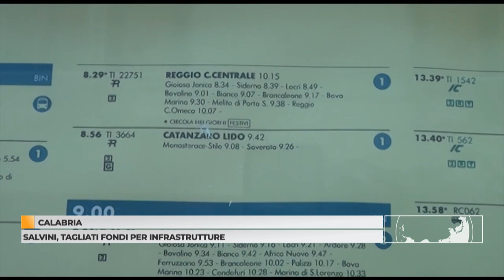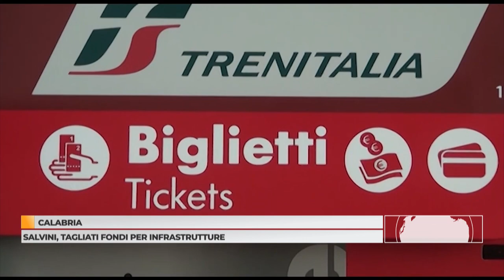Calabria: Salvini, Tagliati i fondi per le infrastrutture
Il ministero delle Infrastrutture guidato da Matteo Salvini ha deciso di definanziare la costruzione di alcune opere del Centro e del Mezzogiorno per spostare le risorse verso le infrastrutture del Nord. Una rimodulazione dal valore complessivo di 2,5 miliardi, buona parte dei quali verranno utilizzati per supportare opere in Piemonte, Lombardia e Veneto.

Il piano punta a garantire la realizzazione dei progetti inseriti nel Pnrr, ma rischia di accentuare il divario infrastrutturale tra Sud e Nord. D’intesa con Rete ferroviaria italiana e il ministero dell’Economia, dunque, è stato scelto un pacchetto di “interventi per i quali lo stato progettuale non consente di bandire le gare entro il 2023”: progetti che vengono quindi definanziati.

Le opere definanziate:
- La linea ferroviaria Roma-Pescara nella tratta interporto d’Abruzzo-Chieti-Pescara (568 milioni di euro) e nella tratta Sulmona-Avezzano (277 milioni di euro)
- Il raddoppio della Falconara-Orte per 326 milioni
- Il potenziamento della tratta Tivoli-Guidonia per 179 milioni e
- La chiusura dell’anello ferroviario di Roma per 175 milioni
- La velocizzazione della linea Lamezia Terme-Catanzaro e della Sibari-Porto Salvo in Calabria.
- La linea Firenze-Pisa per 299 milioni

Al Nord le uniche opere a cui sono stati tagliati i fondi sono il nodo di Novara per 77 milioni di euro e il raddoppio della linea Maerne-Castelfranco Veneto per 277 milioni

Chi beneficia dei tagli:
- La linea ad Alta velocità Verona-Padova e per l’attraversamento di Vicenza (1,1 miliardi di euro)
- Terzo Valico di Genova (462 milioni) e 563 milioni per coprire cantieri e gare in corso nel 2023
- Il nodo di Bolzano (15 milioni)
- La linea Torino-Padova (50 milioni)
- L’adeguamento infrastrutturale e tecnologico del nodo di Firenze dell’Alta velocità (80 milioni)
- I sottopassi della Merano-Bolzano (15 milioni di euro)
- Su Roma aumentate le risorse per 21 milioni per il “potenziamento della Roma-Tuscolana”

Per il Mezzogiorno nell’elenco dei beneficiari c’è solo il bypass ferroviario di Augusta per 68 milioni di euro e una tratta della Foggia-Lecce per 12 milioni di euro.